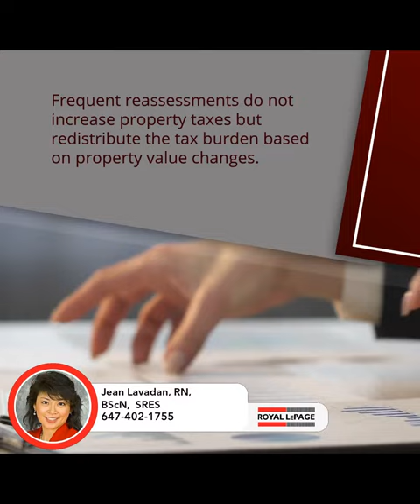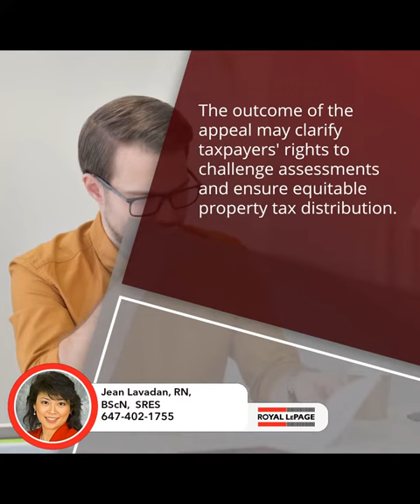Team Lavadan's Real Estate Updates | Reassessment of Ontario Properties Officially Delayed